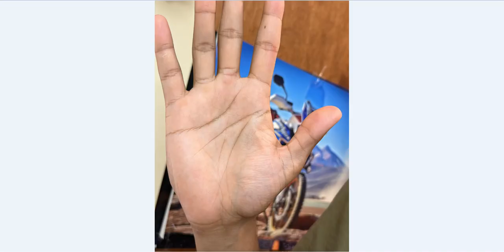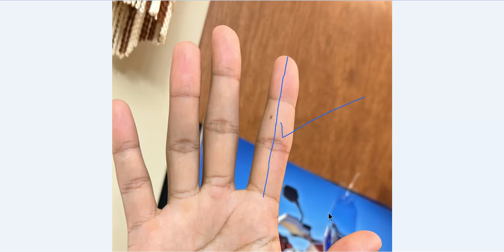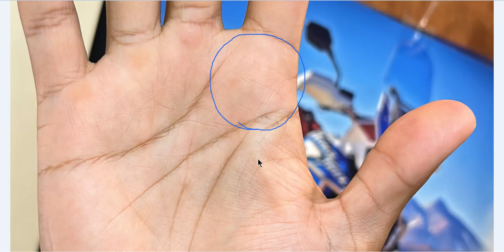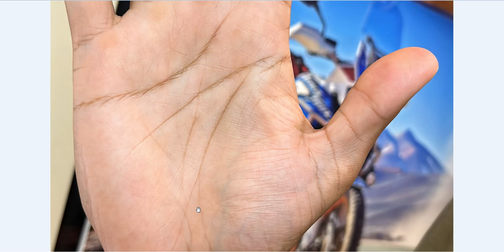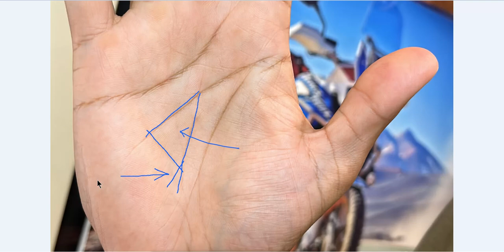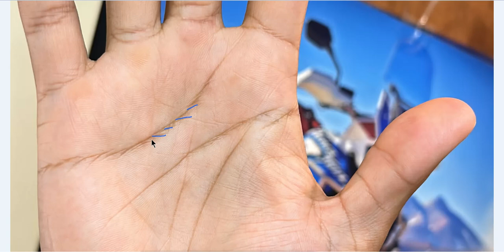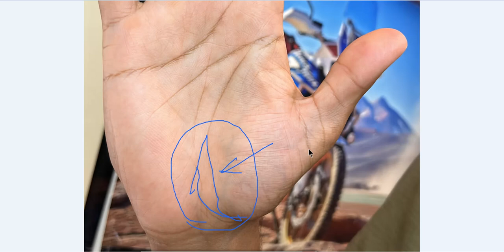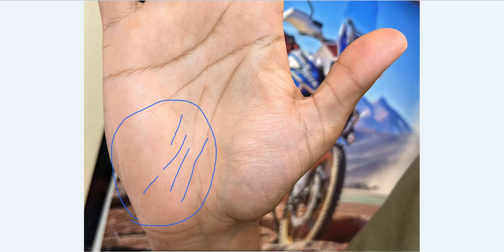अगर आपके हाथ पर है ऐसी खड़ी रेखाएं, तो अति भाग्यशाली हैं आप - Rajiv The Healer